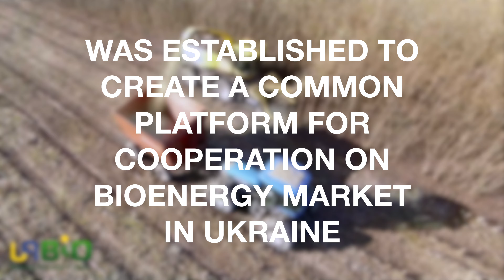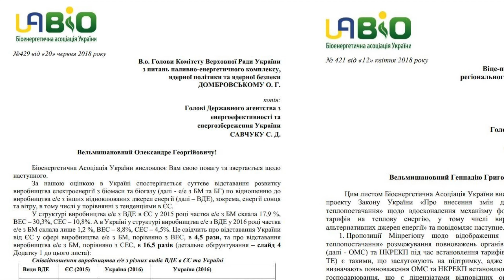Presentation UABio 2018 EN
Video-presentation of the civic union "Bioenergy association of Ukraine" (UABio)
In 2018 UABio celebrates 5 years anniversary!